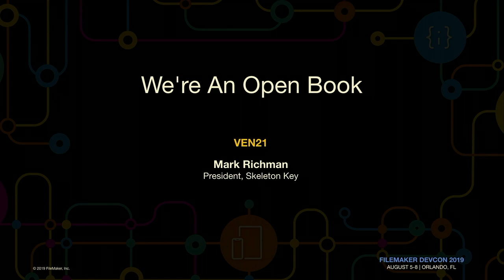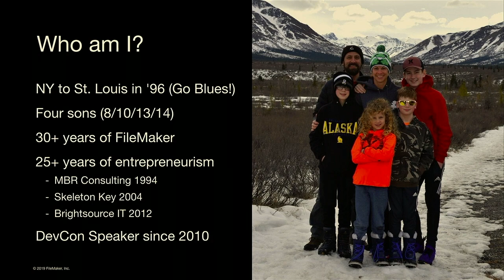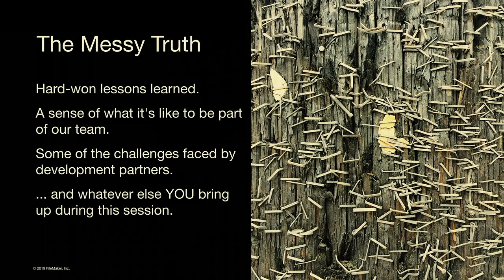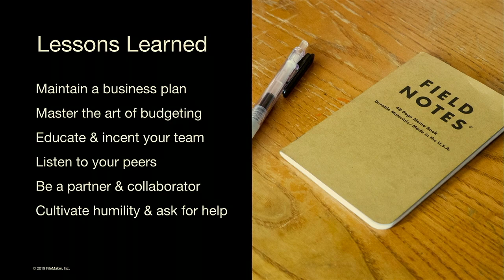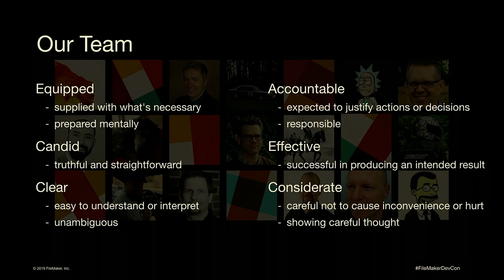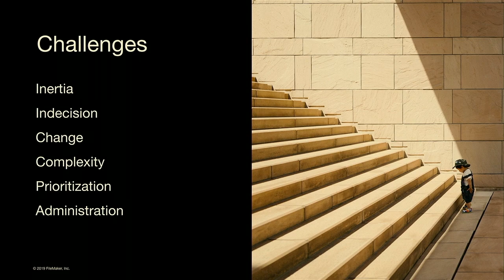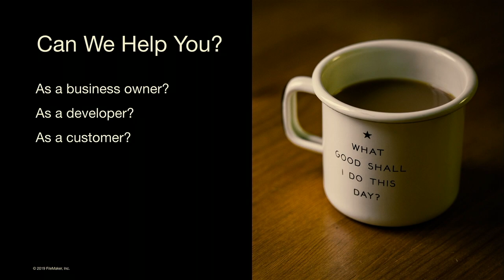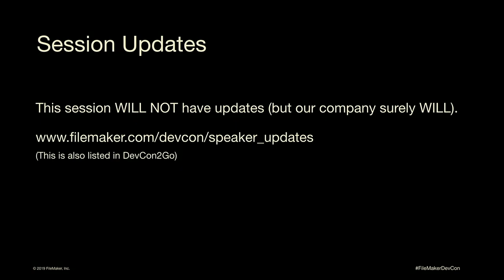We're an Open Book by Skeleton Key [VEN21]